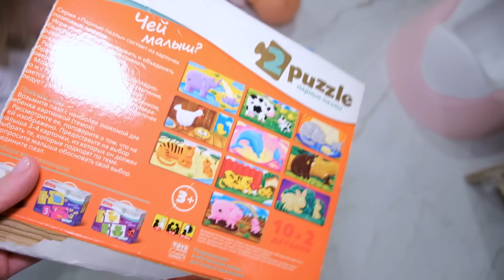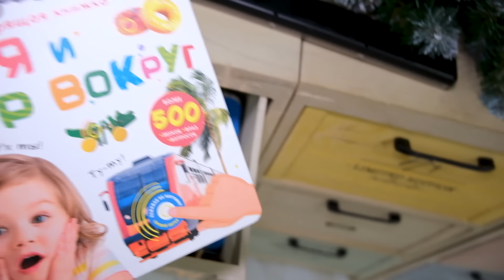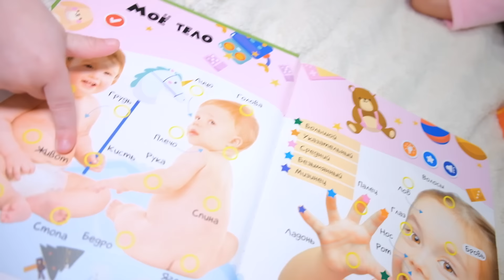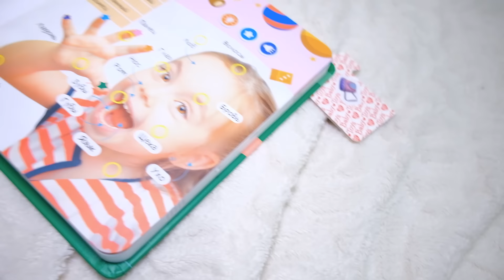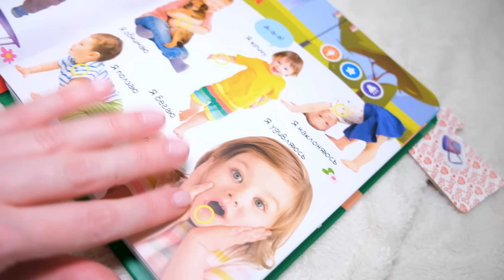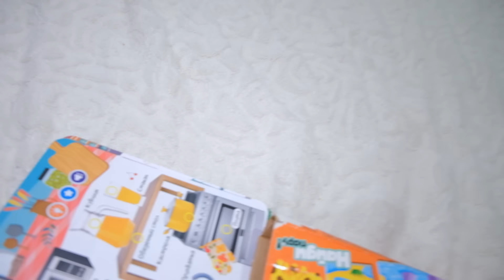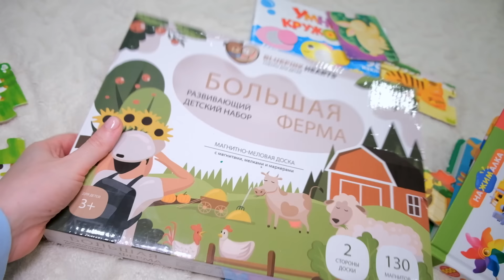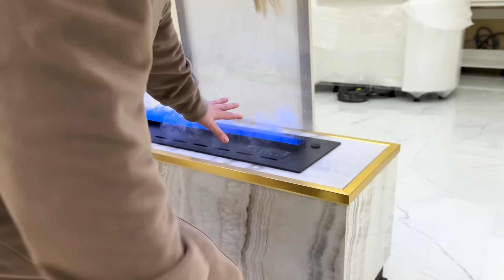24 ЧАСА ОДНА С РЕБЁНКОМ 💆🏼‍♀️ Милена не пошла в садик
Оформляйте Кредитную СберКарту 120% без процентов. Подробнее по ссылке

24 часа одна с ребёнком. Милена сегодня не пошла в садик.